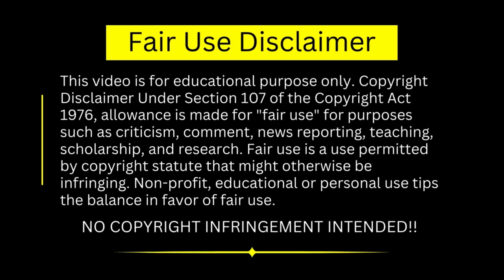ओशो द्वारा पतंजलि योग दर्शन हिंदी में - Yoga Darshan Of Patanjali By Osho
"Osho" redirects here. For other uses, see Rajneesh (disambiguation) and Osho (disambiguation).
Rajneesh (born Chandra Mohan Jain; 11 December 1931 – 19 January 1990), also known as Acharya Rajneesh,  Bhagwan Shree Rajneesh,  and later as Osho (Hindi pronunciation:), was an Indian godman,  philosopher, mystic, and founder of the Rajneesh movement. He was viewed as a controversial new religious movement leader during his life. He rejected institutional religions, insisting that spiritual experience could not be organized into any one system of religious dogma. As a guru, he advocated meditation and taught a unique form called dynamic meditation. Rejecting traditional ascetic practices, he advocated that his followers live fully in the world but without attachment to it. In expressing a more progressive attitude to sexuality he caused controversy in India during the late 1960s and became known as "the sex guru".

Rajneesh experienced a spiritual awakening in 1953 at the age of 21. Following several years in academia, in 1966 Rajneesh resigned his post at the University of Jabalpur and began traveling throughout India, becoming known as a vocal critic of the orthodoxy of mainstream religions, as well as of mainstream political ideologies and of Mahatma Gandhi. In 1970, Rajneesh spent time in Mumbai initiating followers known as "neo-sannyasins".  During this period, he expanded his spiritual teachings and commented extensively in discourses on the writings of religious traditions, mystics, bhakti poets, and philosophers from around the world. In 1974, Rajneesh relocated to Pune, where an ashram was established and a variety of therapies, incorporating methods first developed by the Human Potential Movement, were offered to a growing Western following.By the late 1970s, the tension between the ruling Janata Party government of Morarji Desai and the movement led to a curbing of the ashram's development and a back tax claim estimated at $5 million.

Rajneesh, also known as Acharya Rajneesh, Bhagwan Shree Rajneesh, and later as Osho, was an Indian godman, philosopher, mystic, and founder of the Rajneesh movement. He was viewed as a controversial new religious movement leader during his life. Wikipedia
Born: December 11, 1931, Kuchwada, India
Died: January 19, 1990 (age 58 years), Pune, India
Full name: Chandra Mohan Jain
Siblings: Snehlata Jain, Shailendra Shekhar, Niklank Kumar Jain,
Parents: Saraswati Jain, Babulal

1) This video has no negative impact on the original works
2) This video is also for teaching purposes.
3) Original Content is transformed to create unique Videos
4) I only used bits and pieces of videos to get the point across where necessary.